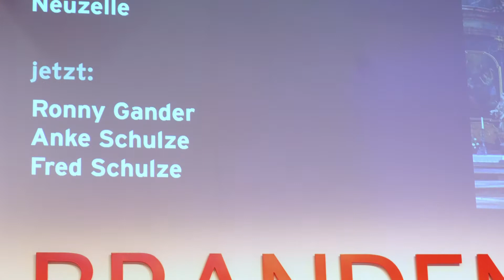Neuzelle auf der Grünen Woche 2018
Das Amt Neuzelle präsentierte sich auf der Grünen Woche 2018 in Berlin und machte neugierig auf das Landeserntefest am 8.9.2018 ...